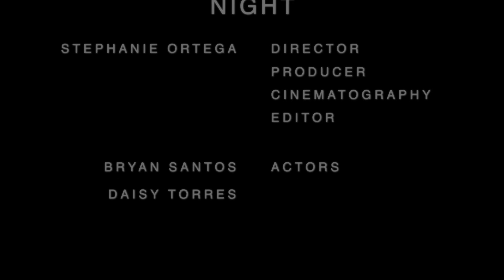Acquainted with the Night